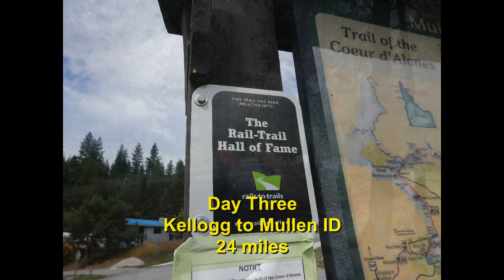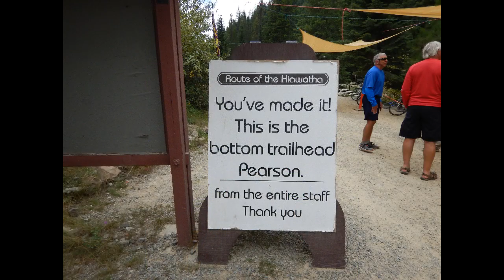North Idaho BIking - Coeur d' Alene and Hiawatha Trails - Aug 2019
Part two of our August 2019 trip to Idaha was to bike two of the most beautiful trails in America. The Coeur d'Alene trail was 71 miles long from Plummer, ID to Mullan, ID. It was paved completely. The Route of the Hiawatha was 15 minutes long, started in Montana and ended back in Idaho. It also started with the 1.66 mile long Taft Tunnel.